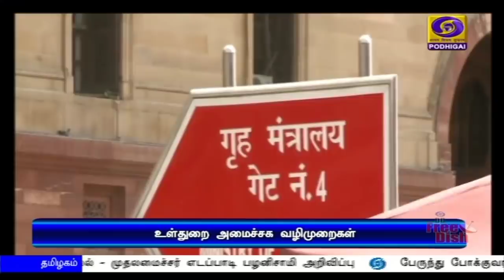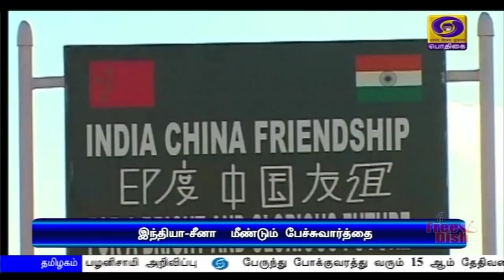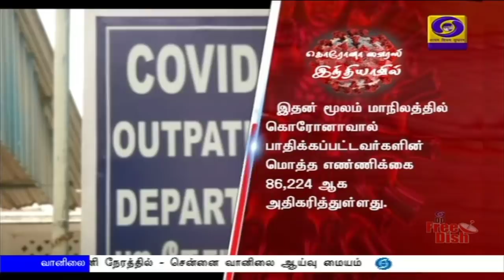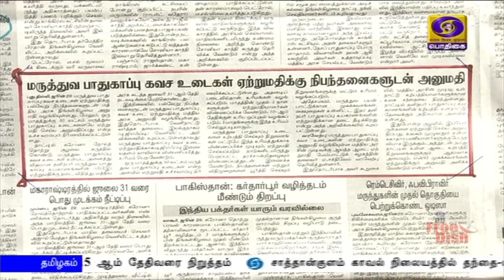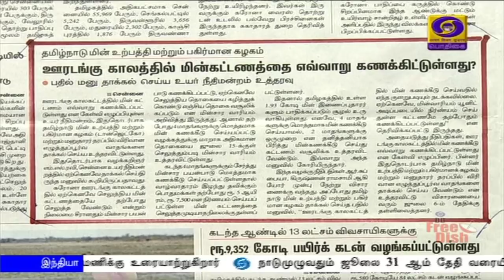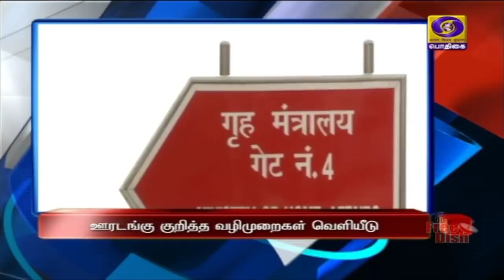பொதிகை காலை 8.00 மணி செய்திகள் [30.06.2020]PodhigaiTamilNews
கொரோனா தொற்று பாதிப்பு சூழலில், பிரதமர் நரேந்திர மோதி நாட்டு மக்களுக்கு இன்று மாலை 4 மணிக்கு உரையாற்றுகிறார்.

நாடுமுழுவதும் ஜூலை 31 ஆம் தேதி வரையிலான, ஊரடங்கு குறித்த வழிமுறைகளை வெளியிட்டது மத்திய உள்துறை அமைச்சகம் -- மெட்ரோ ரயில் சேவை, திரையரங்குகளுக்கு அனுமதியில்லை.

தமிழ்நாட்டில் வரும் 31 ஆம் தேதி வரை ஊரடங்கு நீட்டிப்பு -- ** சென்னை உள்ளிட்ட நான்கு மாவட்டங்களிலும், மதுரையிலும் வரும் 5 ஆம் தேதிவரை முழு ஊரடங்கு அமல் - முதலமைச்சர் எடப்பாடி பழனிசாமி அறிவிப்பு.
** பேருந்து போக்குவரத்து வரும் 15 ஆம் தேதிவரை நிறுத்தம்.